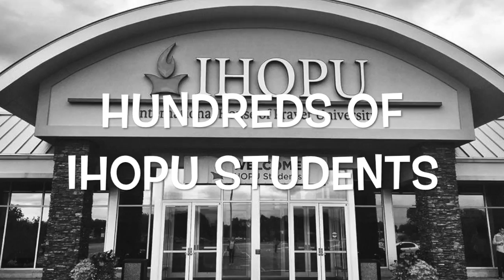seattle 2019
IHOPU ministry trip promo